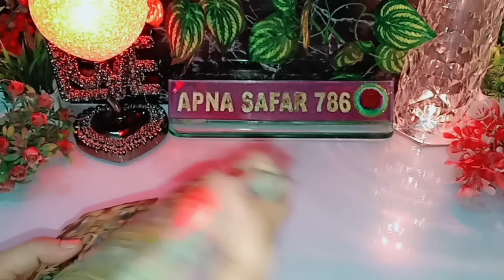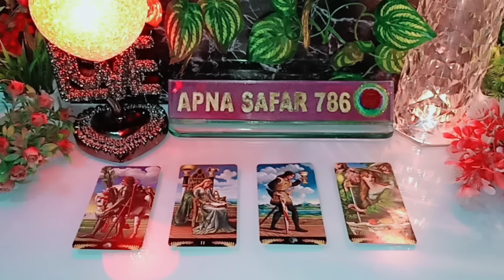❤️AAJ SHAAM WO KIS SE AUR KYA BAATEIN KAR RAHE THE AAPKE BARE MEIN?😊 CURRENT FEELINGS TAROT HINDI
❤️AAJ SHAAM WO KIS SE AUR KYA BAATEIN KAR RAHE THE AAPKE BARE MEIN?😊 CURRENT FEELINGS TAROT HINDI TAROT CARD READING TODAY 🦋 TIMELESS 🦋 @apna safar 786